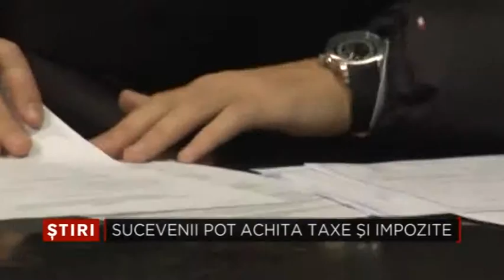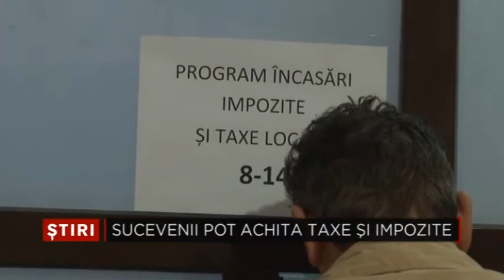Sucevenii pot plati taxe si impoite